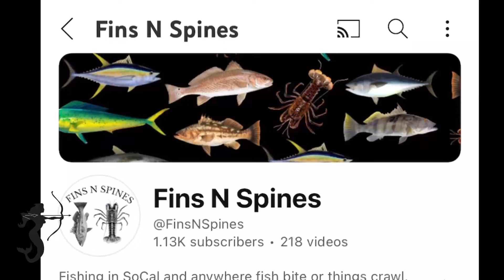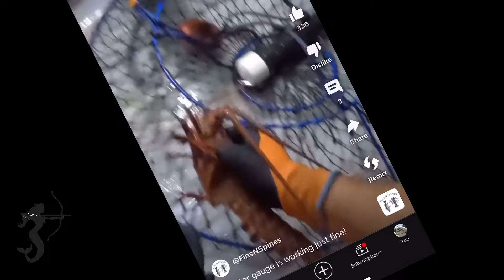Great Yellowtail Fishing at the Coronado Islands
Coming into this trip, I didn’t know how it was gonna go.  The YT were going bonkers at the Coronado islands a couple weeks earlier but had pretty much shut off a couple days before this trip.  I was a little nervous as to how it was going to go, as I wanted to show the guys from Fins N Spines some good San Diego fishing.

While browsing the youtube a while back, I came across Fred and Jeremy’s channel  fin n spines.  Their channel focuses on calico bass fishing (fins) and hooping for lobster (spines) out of Dana point.  They seemed like cool guys so I reached out to them to see if they wanted to fish together.  I was really curious what it would be like to get two videos from the same trip.  Jeremy already put their video together and it turned out really well.  I’ve got a link to it down in the description.

It turns out, they were cool and I look forward to fishing with them again.

We knew that we were headed to the Coronado islands but didn’t know where exactly.  When it’s like this, I just start where I heard they bit last.  From there, I hit all the usual spots and look for the best conditions.  When I find a good area, I’ll fish it until we either get fish or I get impatient and move on.  Some days, I can look at 5-6 different spots.  Today we started behind bird shit rock and bounced between here, middle grounds, and the windy side of north island.